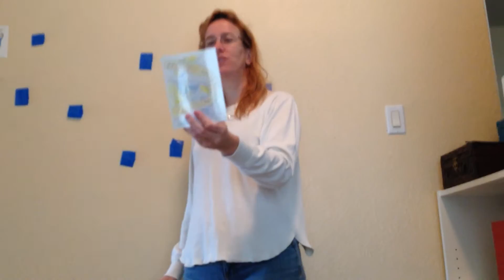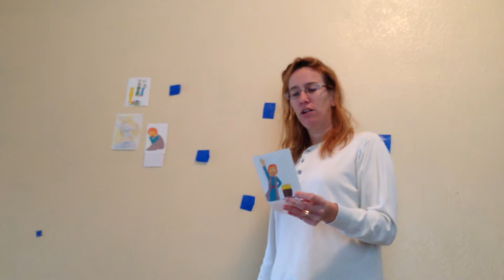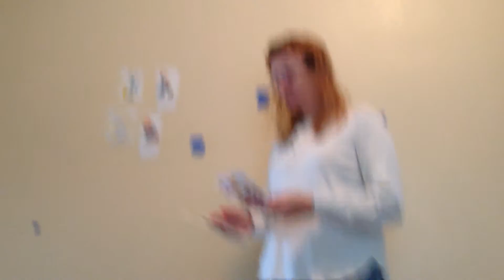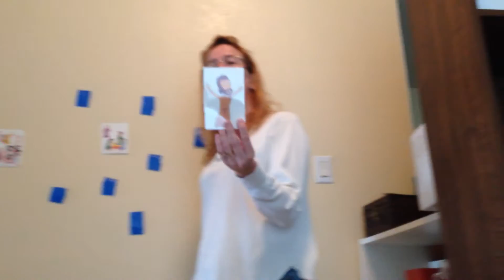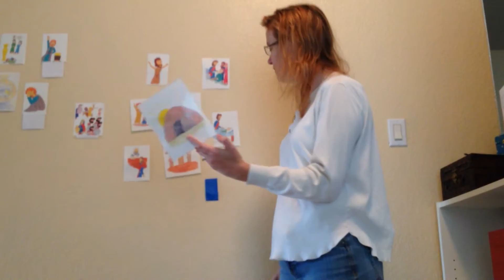Isaiah lesson for kids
How to teach an Isaiah lesson for kids.